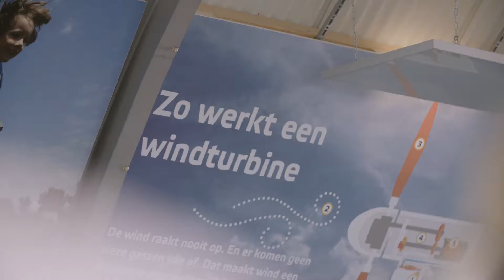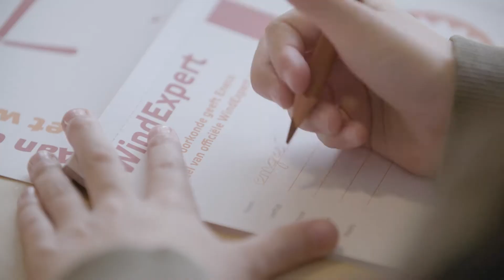Nieuwe Energie: Katja Langen, Eneco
Windenergie is nodig voor de groene transitie. Waar deze energiebron bij volwassenen vaak op scepsis stuit, laat Eneco scholieren windmolens omarmen.